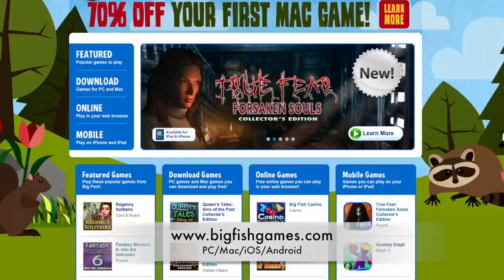Big Fish Weekly Recap - April 17th 2015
Weekly Recap for April 17th 2015. Check out some of the games that came out this week!

On iOS we had the collectors edition for True Fear Forsaken Souls, and Surface: Reel Life:

bigfi.sh/TrueFearForsakenSouls
bigfi.sh/SurfaceReelLife